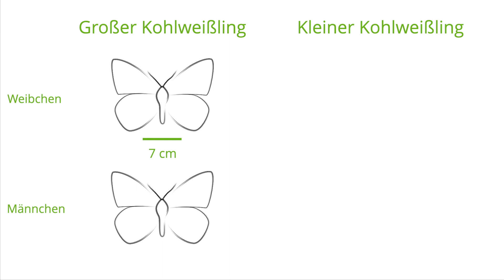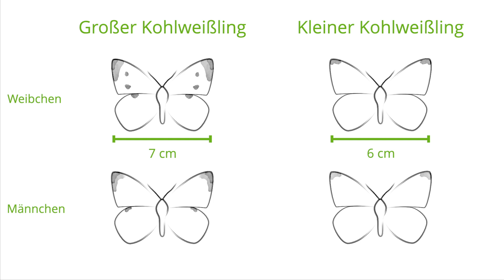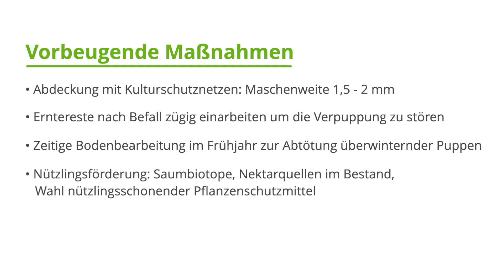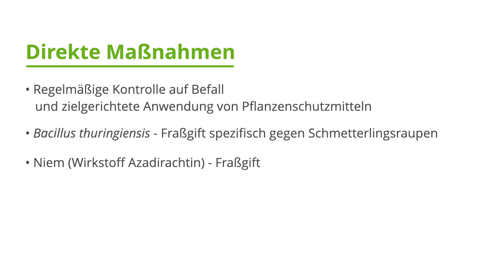Die Kohlweisslinge - pflanzenschutz.oekolandbau.de - Schädlingsportrait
Worum geht’s? Zu den Kohlweißlingen zählen in Deutschland zwei Arten, der Große Kohlweißling (Pieris brassicae) und der Kleine Kohlweißling (Pieris rapae). So ähnlich sich die Schmetterlinge auch sehen, so grundverschieden leben ihre Larven. Welche Merkmale sie unterscheiden und welche Regulierungsmöglichkeiten es im Ökolandbau gibt, erfahren Sie in diesem Video.

Sie wollen noch mehr?

Was ist Ökolandbau.de?
Das zentralen Internetportal ist ein durch das BÖLN gefördertes Projekt. Das Bundesprogramm Ökologischer Landbau und andere Formen nachhaltiger Landwirtschaft (BÖLN) ist ein wesentlicher Baustein des Bundesministeriums für Ernährung und Landwirtschaft (BMEL) zur Unterstützung des Ökolandbaus.